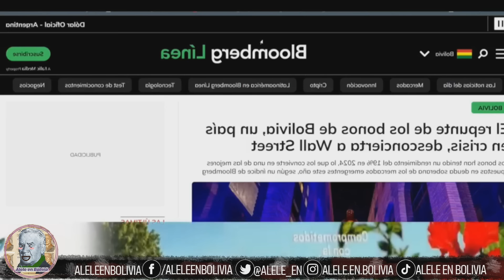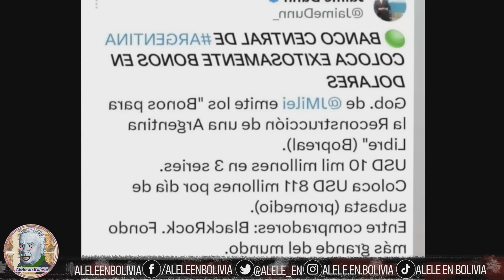EL GOBIERNO NO ESCUCHÓ A TIEMPO! JAIME DUNN LO SUGIRIÓ HACE AÑOS! | Alele en Bolivia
Jaime Dunn y Carlos Valverde mantuvieron una muy larga conversacion sobre la economía del país.
El economista libreal boliviano Jaime Dunn anunción y explicó hace mucho tiempo las medidas que debían ser tomadas por el gobierno boliviano para evitar esta catastrofe y nadie lo escucho, el modelo socialista del presidente Luis Arce Catacora ha llevado a la población a caer en un circulo infinito de problemas economicos, sociales y esto sumado a una oposición que no la ve y a alvaldes y gobernadores que no solo no la ven si no que fingen ser opciones o alternativas al problema solo perpetuan el desastre, la única manera de salir de este gran problema economico y político es el liberalismo, liberalismo o nada.